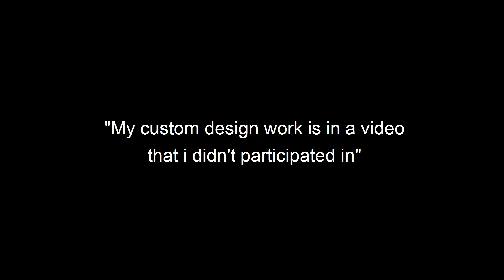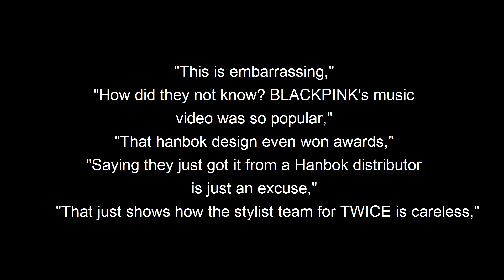freetwice trended on internet after Twice Hanbok plagiarism controversy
Twice fans started trending freetwice jypeout jyp_leader_in_disapointment after jyp copied blackpink jisoo's Hanbok in Twice's song.